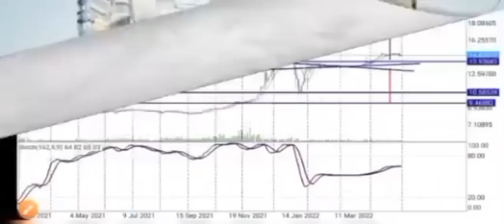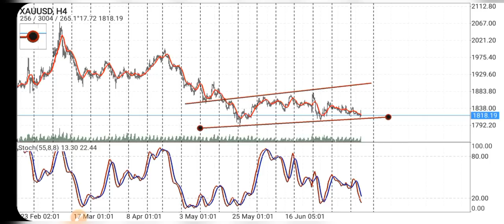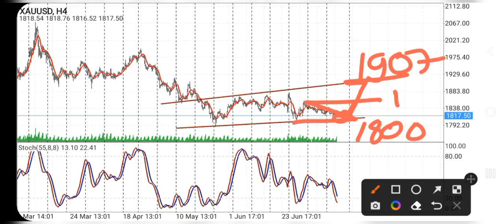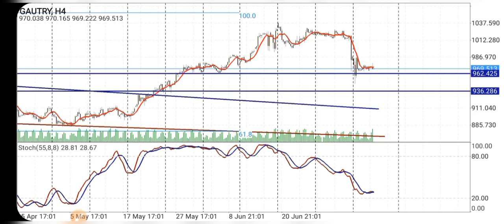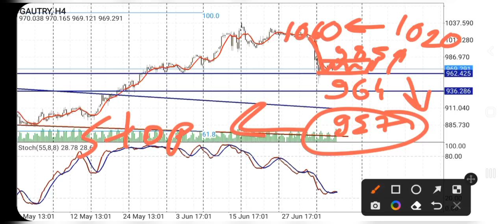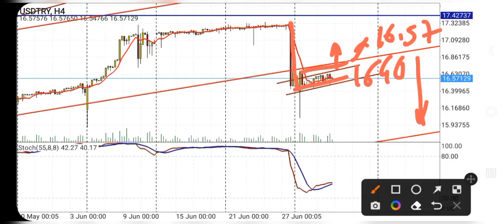Dolar Altın Ne Olur? Döviz Kuru Savaşları Ne Olacak? Gram altın yorumları son dakika